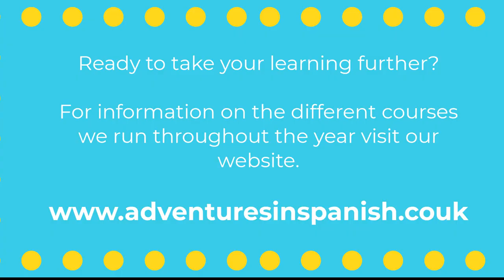Rugby World Cup Spanish lesson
With the Rugby World Cup going on at the moment, I thought you might appreciate a mini lesson on all things RUGBY in Español.

New to learning Spanish? Pick up my FREE Guide to getting started in Spanish